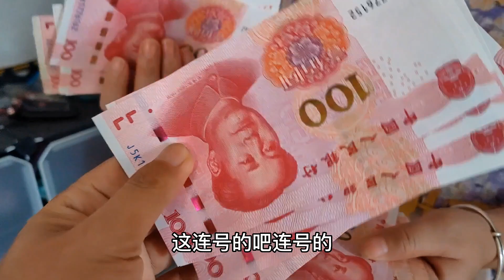2022 第340期 湖北姑娘远嫁湖南10几年，一直跟着老公租房住，真是命苦！